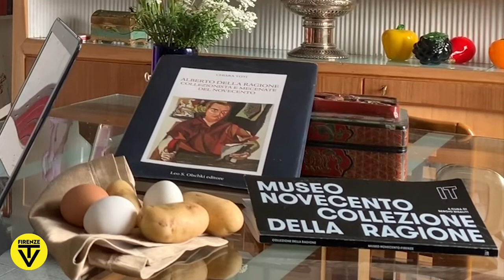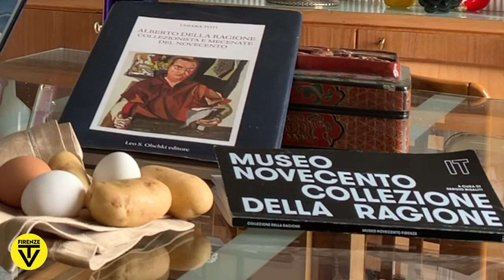Sergio Risaliti presenta Felice Casorati "Rape e uova nel cestino"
Sergio Risaliti presenta "Rape e uova nel cestino" di Felice Casorati, olio su tela del 1942, per la rubrica "L'arte del Novecento".

Attraverso la riduzione al minimo, sulla scia del minimalismo poetico di Giorgio Morandi, eleggendo a immagine del mondo e dei sentimenti umani pochi umili oggetti, Casorati attraverso questa natura morta, ci offre la prova che l’arte non necessita di imprese titaniche.

La poesia figurativa, con i suoi canali privilegiati fatti di colore, luce, spazialità e nuda matericità, apre le porte alla gnoseologia. Attraverso la contemplazione di un misero brano di realtà quotidiana, poche uova e rape in un cestino di vimini, può rendersi intellegibile il senso dell’esistenza, il mistero della vita, la sua sacralità.

| pittura | artisti italiani | pittori italiani